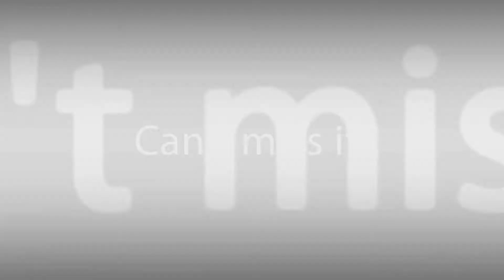WiadoMMO # 7 - wiadomości z świata mmo ( 29.12.15 - 4.1.15 )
Witajcie w siódmym odcinku WiadoMMO .

1. 0:36 STEAM ustanowił swój nowy rekord - 8,3 mln osób online
2. 1:50 The World End Eclipse
4.
5. 4:20 Age of Wushu Dodatek
6. 4:58 Nowa (sub)klasa w Elswordzie Asura
9. 7:51 Pokaz klas postaci CABALA 2
10. 8:26 Dota 2 przekracza magiczną barierę 10 milionów aktywnych graczy
13. 10:50  King of Wushu
14. 11:30  Age of Dragon